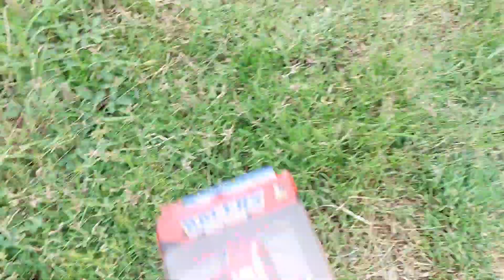mainan mobil Mack truck mcqueen, high speed cars 95, Thomas & friends